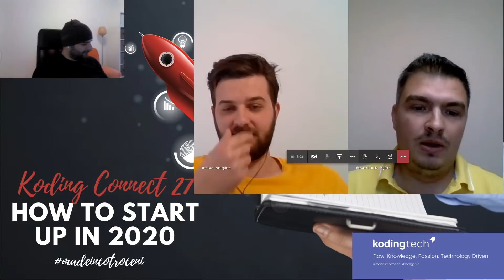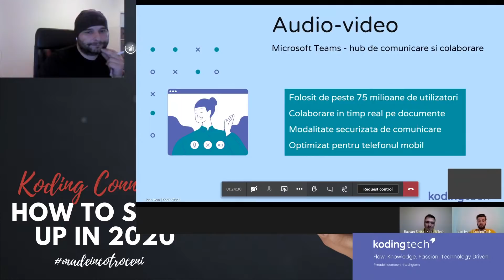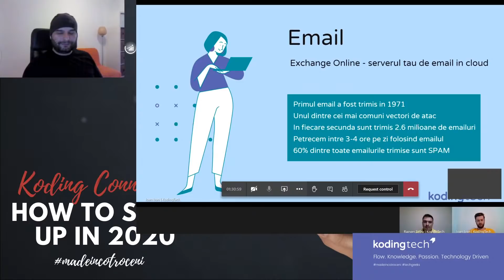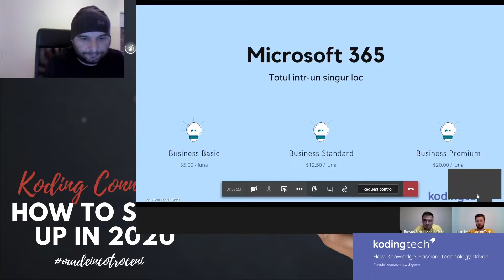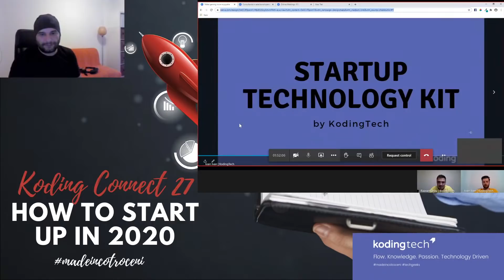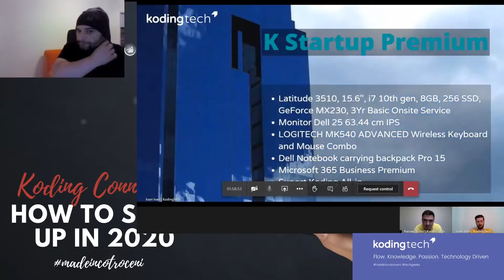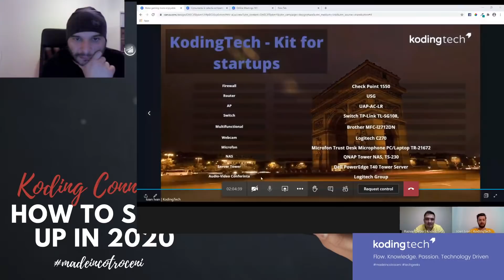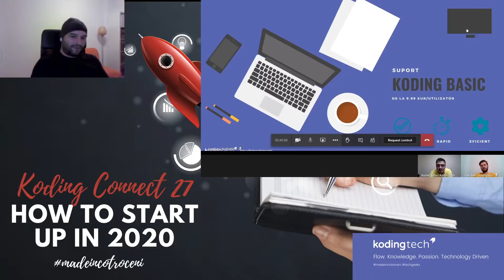Koding Connect 27 - How to start up in 2020. Despre oportunitati si investitii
Koding Connect 27 a fost despre Startup-uri. Despre nevoile lor specifice si provocarile pe care le intampina, despre cat de important e sa existe o structura solida pe care sa se poata construi eficient, dar si despre ce greseli sa nu faci la inceput de drum.
Aceeasi discutie libera si relaxata. Despre oportunitati si investitii. Din unghi tehnologic. Cu surprize si promotii. Urmareste comentariile.
⚫  Vezi mai jos ce poti afla din acest video:
Momente:

⚫  Urmareste-ne:

✔️ Poti afla mai multe informatii despre continutul pachetelor si despre preturi accesand